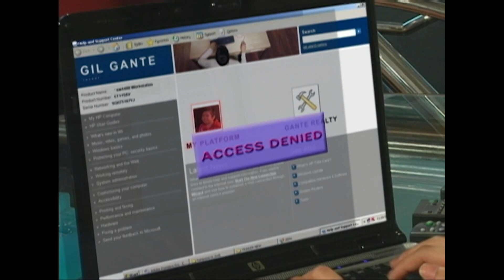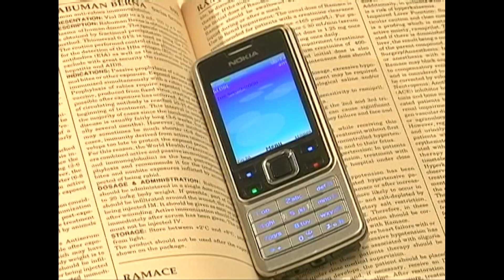Tiny Tony Full Episode 7 | Komiks Presents: Mars Ravelo | YeY Superview